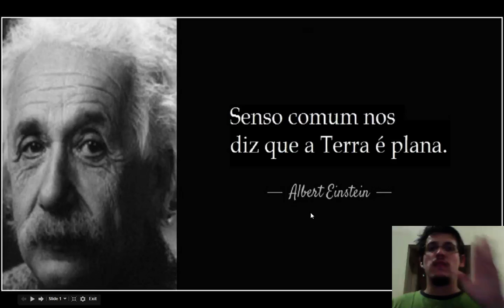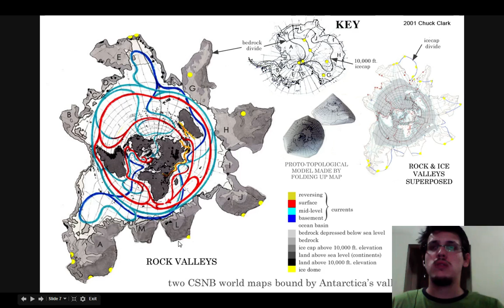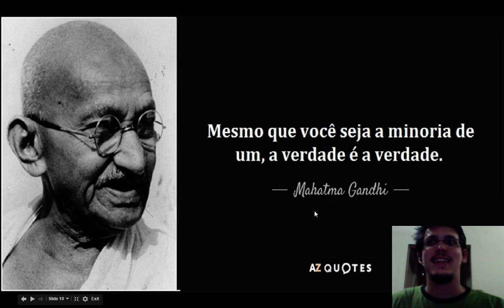32 - Terra Plana: Correntes Marítimas